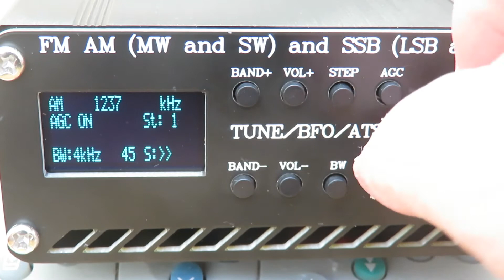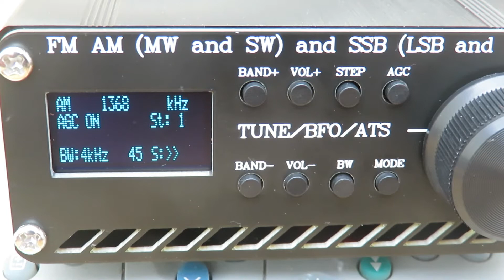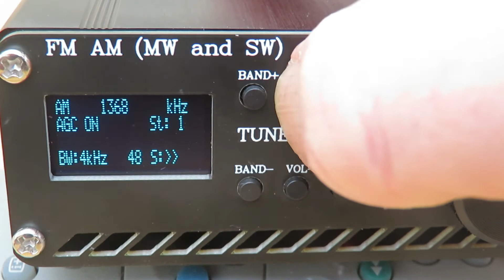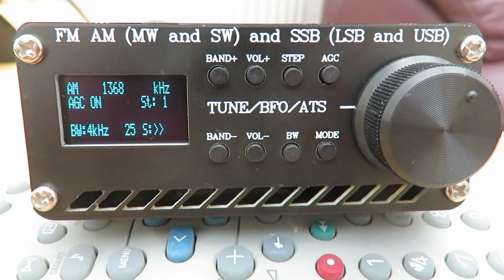SI 4732 Daytime tuning on the MW band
A quick demo of MW using the AN 200 loop antenna as the receiver has no built in antenna for the MW band.
One slight issue here is the lack of a 9Khz step for the European band. I imagine this could be easily remedied though.